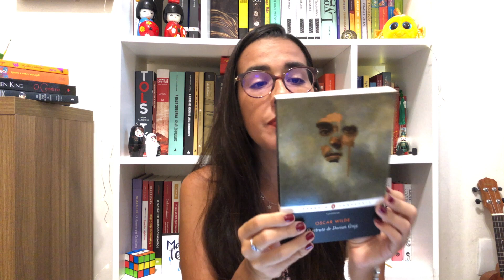ESQUENTA BLACK FRIDAY # 2 (NOV 2019) | Ana Carolina Wagner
Grandes dicas e ofertas em e-books do Esquenta Black Friday na Amazon!

🔸 ESQUENTA BLACK FRIDAY
🔸 ESQUENTA BLACK FRIDAY EM E-BOOKS

⬇️ AMAZON PRIME (teste grátis por 30 dias)

⬇️ OFERTAS DO DIA (atualizado - 24/11)
🔸 A Ilha do Tesouro - Capa Dura [R$ 34,20]

 ⬇️ DICAS DO VÍDEO/STORIES
🔸 Objetos cortantes [R$ 10,50]
🔸 Virgens suicidas [R$ 11,96]
🔸 Crime e Castigo [R$ 9,95]
🔸 Guerra e Paz [R$ 14,75]
🔸 Doutor Jivago [R$ 17,43]
🔸 Box Em Busca do Tempo Perdido [R$ 9,99]
🔸 Box Grandes Obras de Jane Austen [R$ 7,98]
🔸 Box Grandes Obras de Jane Austen - 2 [R$ 28,46]
🔸 Box Grandes Obras de Nietzsche [R$ 9,99]
🔸 O conto da Aia [R$ 11,96]
🔸 Uma rua de Roma [R$ 6,08] - Patrick Modiano: Vencedor do Nobel de Literatura de 2014
🔸 O retrato de Dorian Gray [R$ 9,16]
🔸 Dublinenses [R$ 13,23]
🔸 Mrs. Dalloway [R$ 9,95]
🔸 Ilusões perdidas [R$ 9,90]
🔸 O pai Goirot [R$ 12,21]
🔸 A mulher de trinta anos [R$ 11,12]
🔸 Primeiro amor [R$ 8,05]
🔸 A outra volta do parafuso [R$ 7,90]
🔸O jogador [R$ 9,95]
🔸Robinson Crusoé [R$ 9,96]
🔸Orgulho e Preconceito [R$ 11,96]
🔸Dom Quixote [R$ 15,60]
🔸Doze anos de escravidão [R$ 7,96]
🔸Essencial de Franz Kafka [R$ 9,56]
🔸O castelo [R$ 12,45]
🔸Bonequinha de Luxo [R$ 11,16]
🔸Relatos de um gato viajante [R$ 14,95]
🔸O visconde partido ao meio [R$ 9,90]

🔸Antes do Baile Verde [R$ 11,96]
🔸A disciplina do amor [R$ 11,96]
🔸Ciranda de pedra [R$ 14,95]
🔸Lima Barreto - Triste Visionário [R$ 15,96]
🔸Ana Terra [R$ 9,56]
🔸Tieta do agreste [R$ 15,96]
🔸 Dona flor e seus dois maridos [R$ 15,20]
🔸 A intrusa [R$ 9,50]
🔸 Os sertões [R$ 8,36]
🔸 O cortiço [R$ 7,42]
🔸 O ateneu [R$ 8,40]
🔸 Memórias de um sargento de milícias [R$ 6,16]
🔸 A falência [R$ 12,48]
🔸 Senhora [R$ 7,22]
🔸 Quincas Borba [R$ 13,93]
🔸 Clara dos anjos [R$ 6,12]
🔸Prólogo, ato, epílogo: Memórias [R$ 11,96]

🔸Cadê você, Bernadette? [R$ 13,80]
🔸Antes da tempestade [R$ 11,16]

📲 VAMOS NOS CONHECER MAIS?

📚 Compre os seus livros na Amazon e contribua com o canal

📝 Minha Wishlist na Amazon

SOBRE O CANAL :
O canal Tagarelices da Carol abrange variados temas do mundo da matemática e da computação, além de se aventurar no incrível mundo da leitura. Ana Carolina Wagner tem 28 anos, é carioca e capixaba de coração. Atualmente é mestranda de Modelagem Matemática na área de Redes Complexas (FGV/EMAp). Mas você sabe como é geminiana? AMA falar e sempre com aquela simpatia e sorriso no rosto. Os vídeos do canal tem o objetivo de compartilhar um pouco desse mundo, incentivando e ensinando de forma prazeirosa. Sejam super bem-vindos!

⚠️ CRÉDITOS:
* Todas as opiniões são pessoais e honestas.
Equipamento: iPhone 8
Editor: iMovie